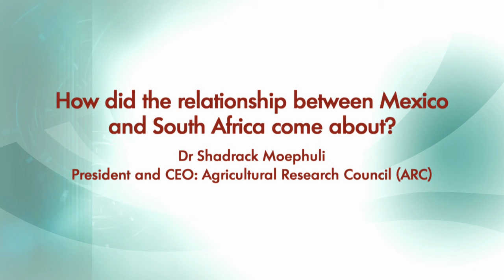Dr. Shadrack Moephuli on Maize nixtamalization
Mexicans domesticated maize 8 000 years ago and learned how to obtain the highest nutritional value from it through the process called 'nixtamalisation'. Five centuries ago, Columbus brought maize into Europe from America, and the Portuguese spread it throughout Africa. However, the maize consumed in Africa has a lower nutritional value and higher levels of emoticons as compared to the maize consumed in Mexico. The transfer of the indigenous knowledge on normalisation may serve to solve these limitations of the African varieties and enhance the nutritional value of the maize crop in Africa.